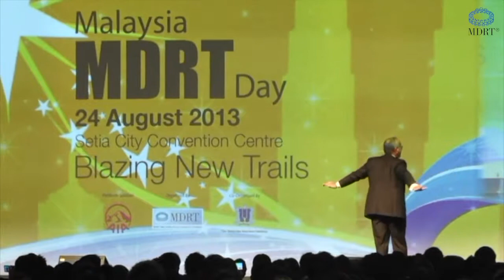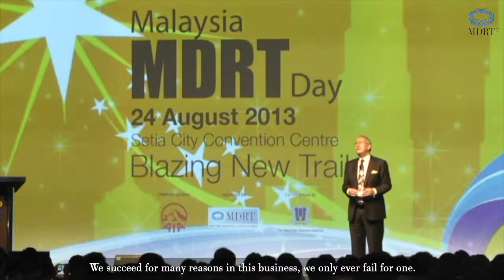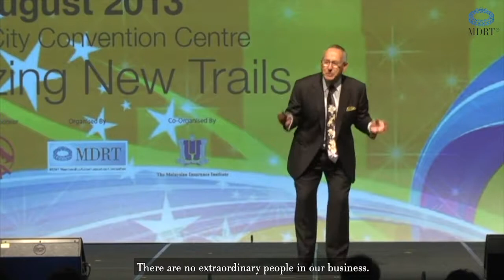Malaysia MDRT Day 2013 - Tony Gordon 2/5